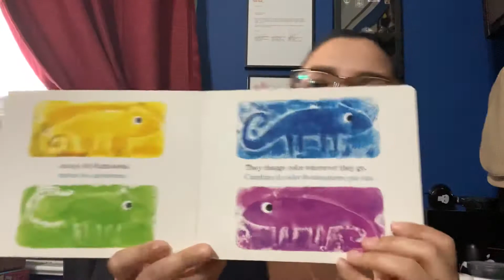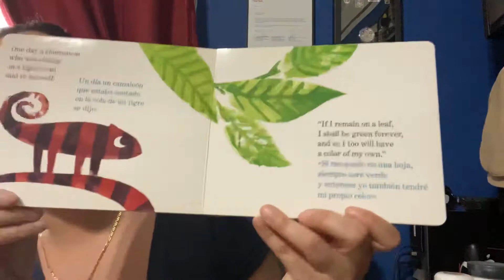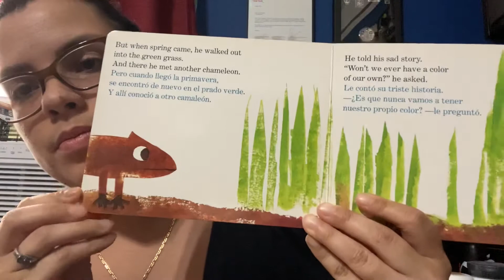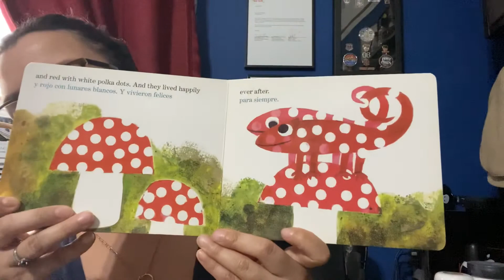A Color of His Own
By: Leo Lionni